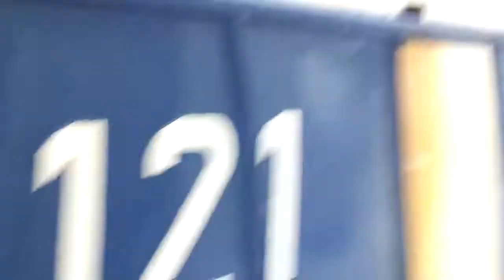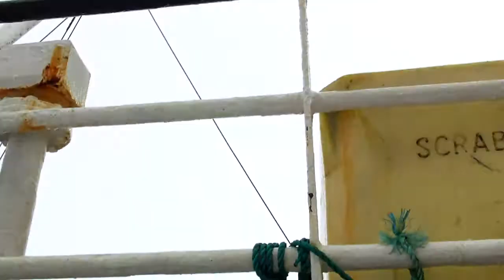keila k121 lying in lerwick shetland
just waiting to go away to sea again